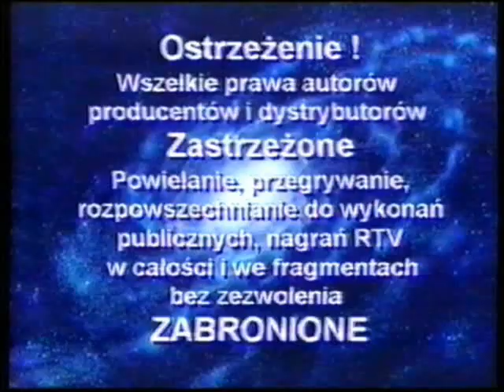początek kasety vhs zaczarowane opowieści herkules z 1996 roku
zawartość
1 czołówka cass film
2 ostrzeżenie
3 zapowiedź filmu "lapicz mały szewczyk" (po angielsku)
4 zapowiedź serii "zaczarowane opowieści"
5 czołówka sony wonder
6 czołówka golden films